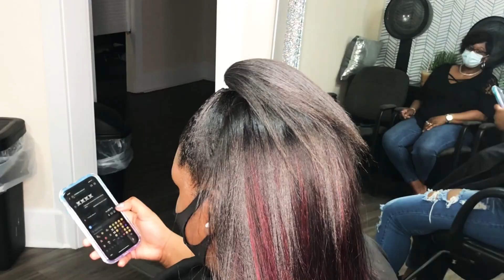Ponytail Half Up Half Down / Crimps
In this video I will be doing a sew in in the back and a ponytail on the top with some crimps.

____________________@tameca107